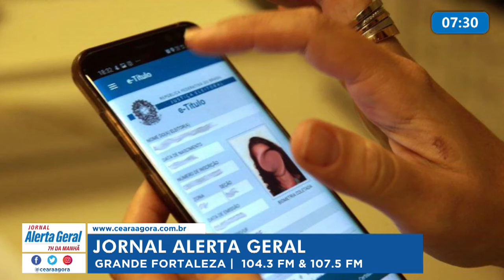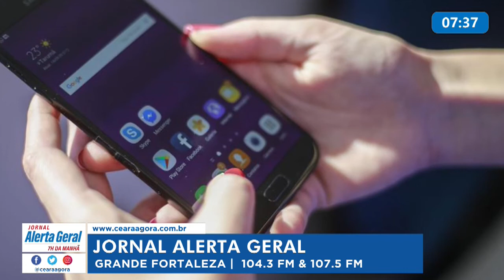Bate-Papo político sobre aglomerações na campanha eleitoral